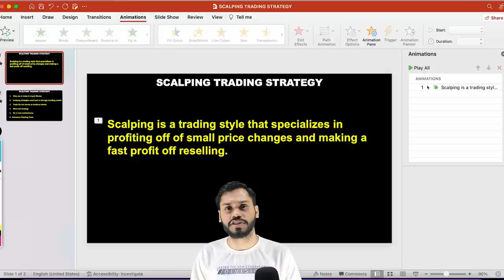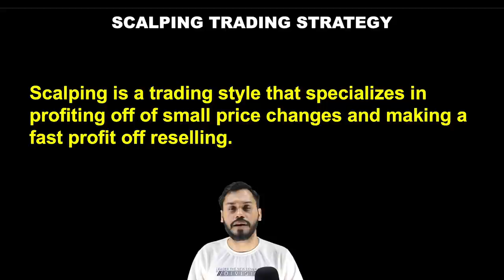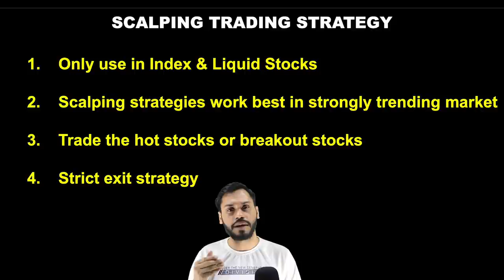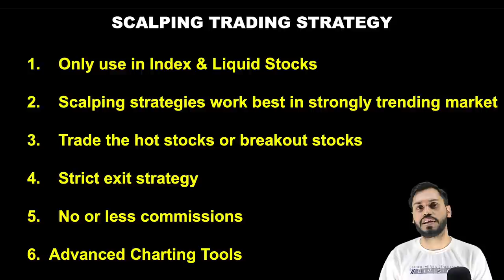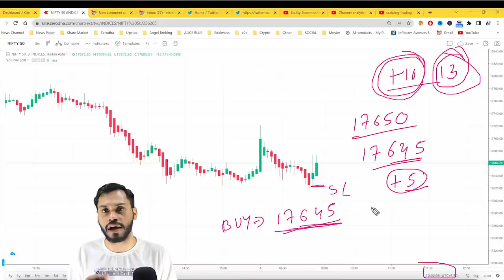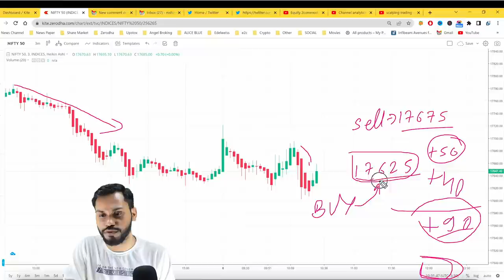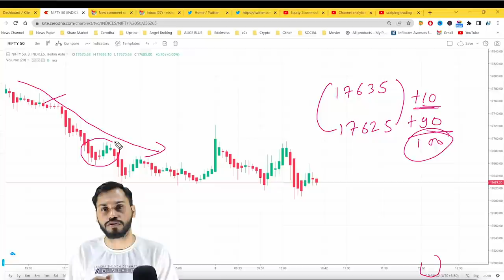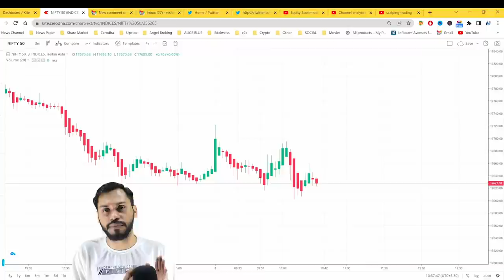SCALPING TRADING STRATEGY IN NIFTY | NIFTY SCALPING LIVE TRADING | SCALPING OPTIONS TRADING